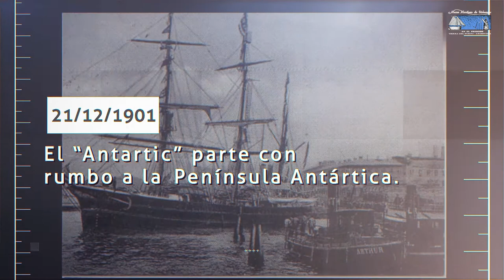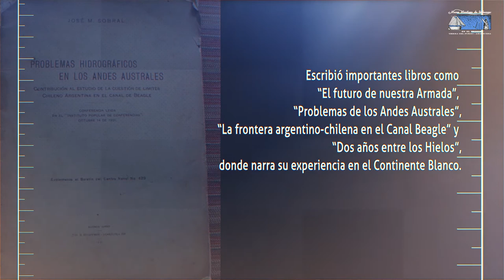Biografía Sobral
José María Sobral

Nació en Gualeguaychú, Entre Ríos, el 14 de abril de 1880, en el seno de una familia de clase media. Ingresó en la Escuela Naval en 1895, egresando como Guardiamarina en 1898.

    Cuando el científico sueco, Dr. Otto Nordensjöld obtuvo la ayuda logística del gobierno argentino para su expedición científica a la Antártida, Sobral fue elegido a pesar de su juventud, tenía 21 años, para que los acompañe en la navegación e invernada. Así partieron el 21 de diciembre de 1901, en el “Antartic”, con rumbo a la Península Antártica. En el mes de febrero de 1902, Nordensjöld, Sobral y cuatro compañeros, desembarcaron en la Isla Cerro Nevado y armaron una casilla de madera, prefabricada, traída de Suecia, donde planeaban pasar todo el invierno realizando observaciones meteorológicas, estudios de magnetismo, trabajos de biología y reconocimientos geológicos. Al verano siguiente el “Antartic” iba a buscarlos cuando naufragó en el Mar de Weddell, por lo cual, Sobral y sus compañeros debieron permanecer otro invierno en la Antártida, hasta que fueron rescatados en noviembre de 1903 por la Corbeta Uruguay.

    En 1904 Sobral pidió la baja de la Armada y viajó a Suecia a estudiar Geología en la Universidad de Upsala, donde se doctoró en 1913. Regresóa al país en 1914, siendo el primer geólogo argentino con título universitario, e ingresó en la Dirección General de Minas e Hidrografía. En 1930 fue nombrado Cónsul General en Noruega y luego trabajó como geólogo en YPF, hasta que se jubiló en 1935.

    Escribió importantes libros como “El futuro de nuestra Armada”, “Problemas de los Andes Australes”, “La frontera argentino-chilena en el Canal Beagle” y “Dos años entre los Hielos”, donde narra su experiencia en el Continente Blanco.

    Murió en Buenos Aires el 14 de abril de 1961 a los 81 años.